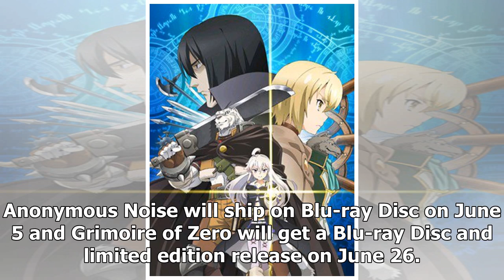News Anonymous Noise, Grimoire of Zero, Spirit of The Sun Anime Get English Dubs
Kabukibu!, BanG Dream! get subtitle-only releases Section23 Films announced in its June release slat...